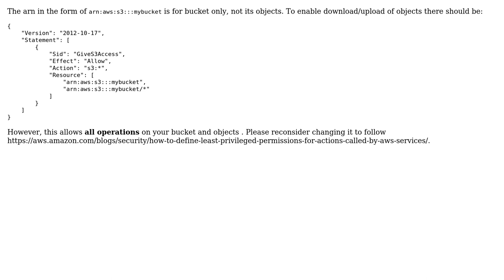PutObject operation: Access Denied with identity provider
With thanks & praise to God, and with thanks to the many people who have made this project possible! You are responsible for your own actions.